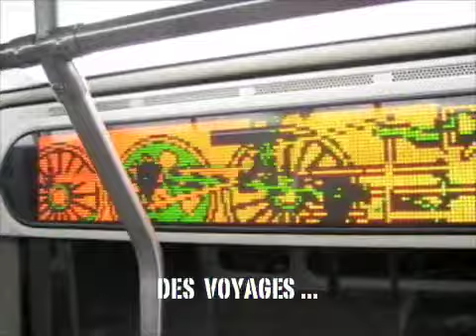Chinatown - les dessous du lancement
le 5 mai 2009, Chinatown lançait son premier album "Cité d'or" au Lion d'or à Montréal. Voici un tout petit extrait de la journée passée. Intense !